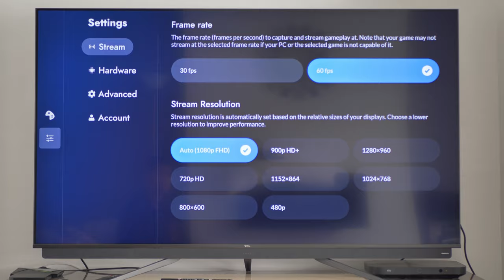Rainway on the Nvidia Shield (Highlights)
A highlight of showing different games played through Rainway

App was used on the Nvidia Shield TV (2017)